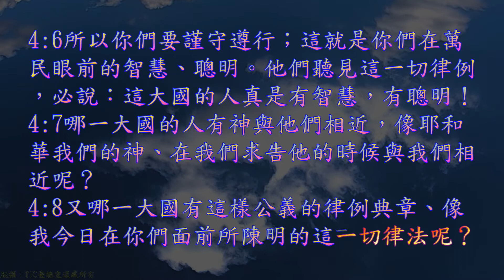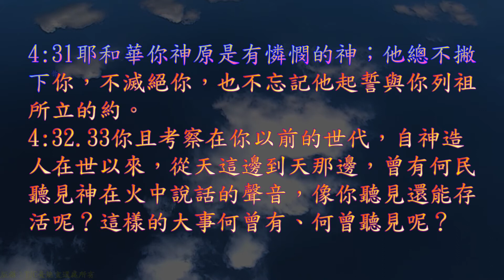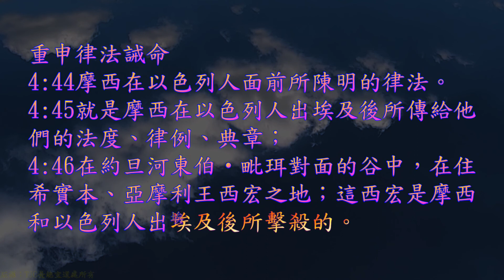TJC台語聖經_2021_舊約：申命記 04 章